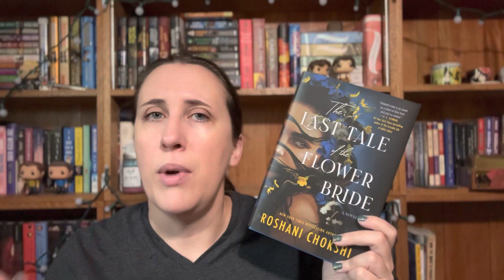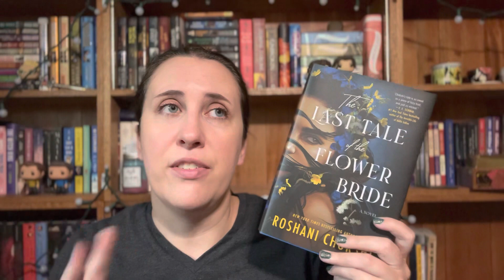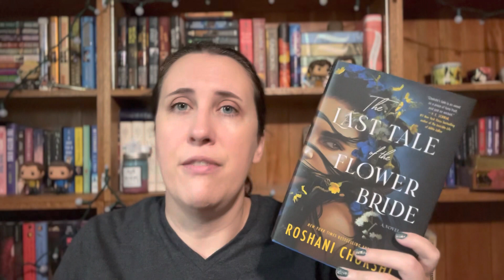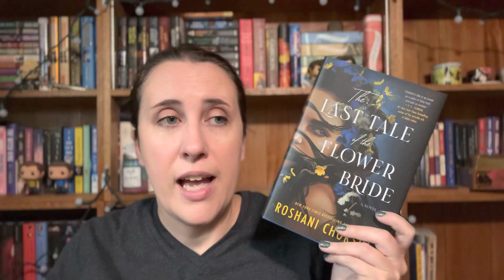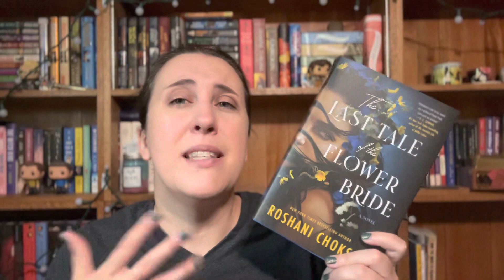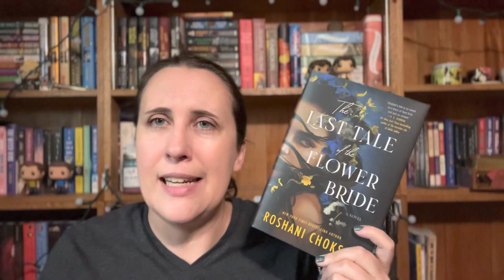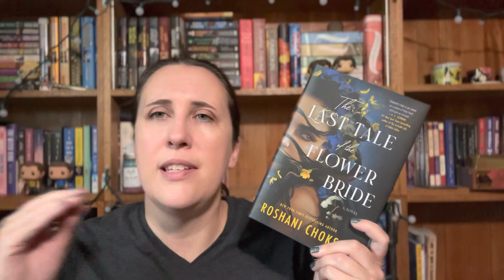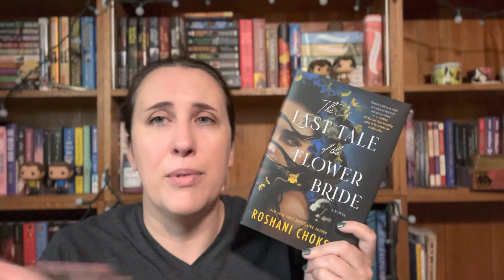The Last Tale of the Flower Bride Review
Content Warnings: Toxic friendship, Death, Emotional abuse, Pedophilia, Child abuse, Sexual harassment

Amazon Wishlist